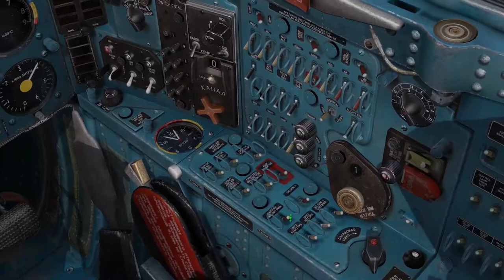UOAF DCS MiG-21Bis Event #2: Ramp-Start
A short ramp start to demonstrate how rapidly the MiG-21 can be ramp started for a scramble. In this case we're scrambling to intercept a high-altitude photo reconnaissance mission by an RF-4 from Capitalist Turkey.